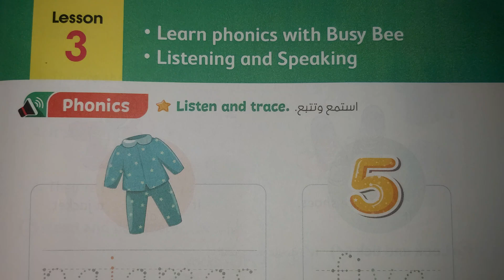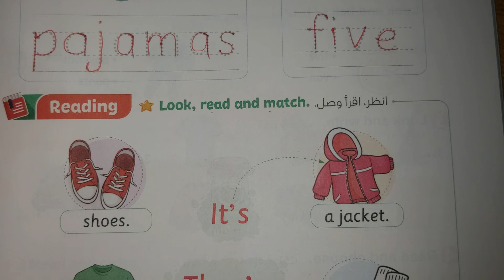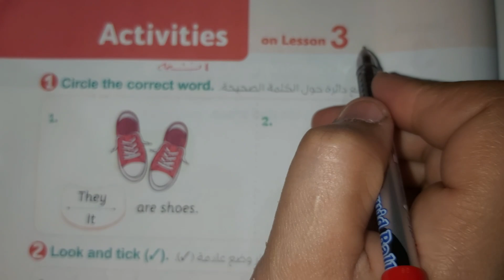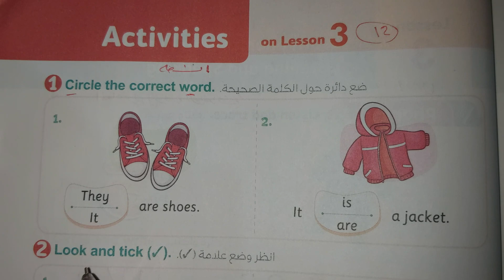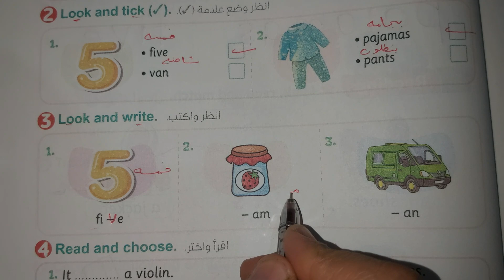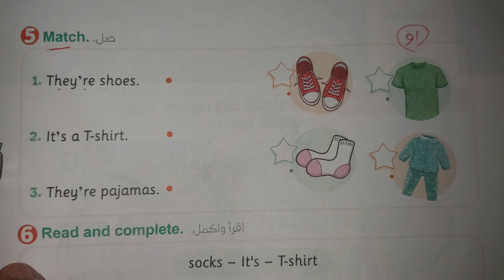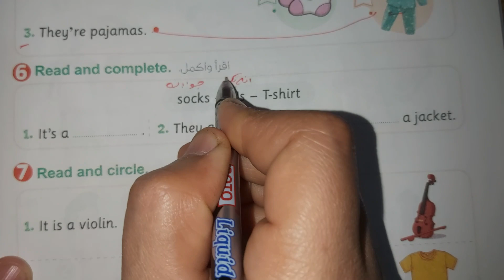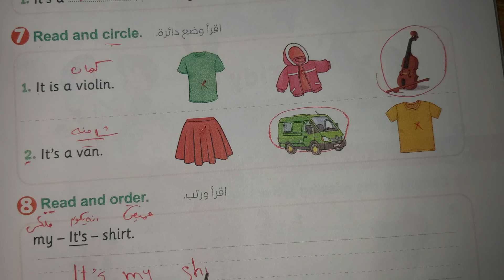انجليزى الصف الأول الابتدائي الوحدة 12 الدرس 3 من كتاب المعاصر ترم تانى ♥️♥️♥️♥️♥️